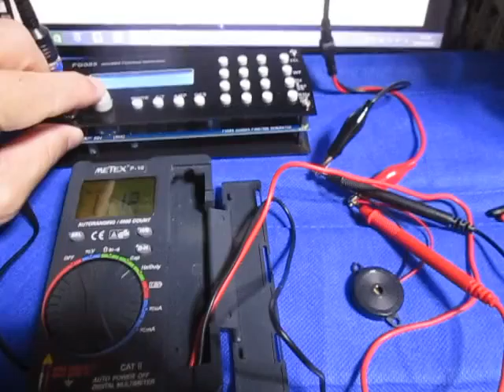超音波システムの開発技術 （超音波システム研究所 ultrasonic-labo）